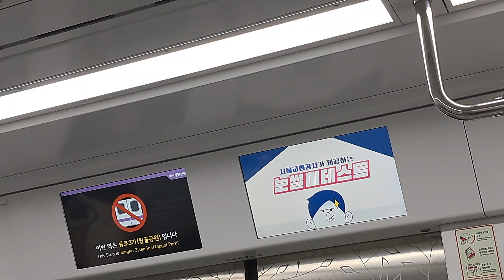왜?방송이 안나오지?